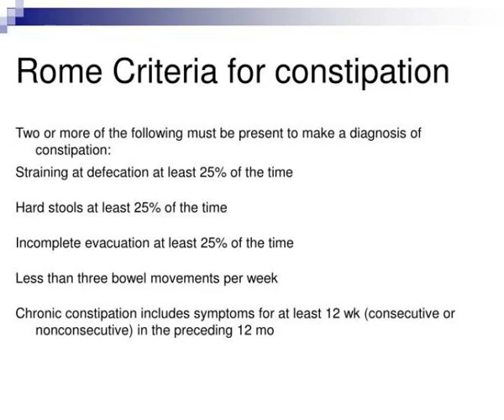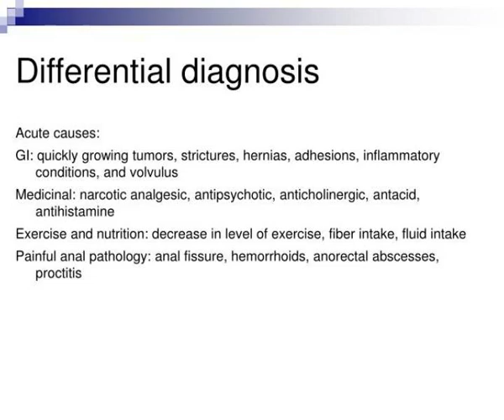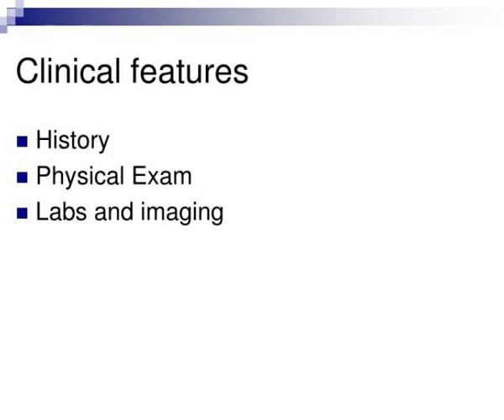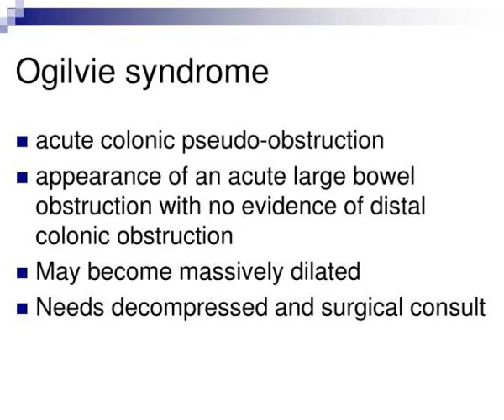constipation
Constipation.  Rome Criteria for constipation.  Differential diagnosis.  Differential diagnosis.  Clinical features.  History  Physical Exam  Labs and imaging.  treatment.  Diet (fiber) and exercise  Colace, dulcolax, mag citrate, lactulose, enemas  Fecal impaction.  Ogilvie syndrome. Slideshow 3093416 by bobby
 show1 : Constipation

 show2 : Rome criteria for constipation

 show3 : Differential diagnosis

 show4 : Differential diagnosis1

 show5 : Clinical features

 show6 : Treatment

 show7 : Ogilvie syndrome

 show8 : Reference